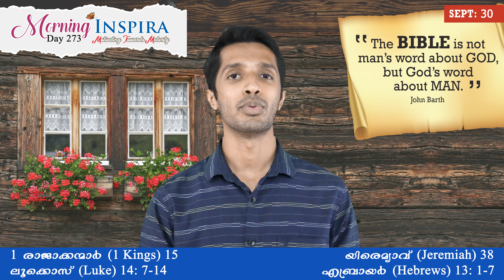Morning Inspira|September 30|D - 273|Joel P Jacob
Morning Inspira - Motivating Towards Maturity